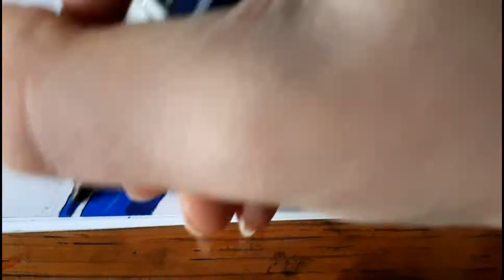Drawing Mastered Ultra Instinct Goku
It's already the third time i drew a ultra instinct goku on this channel, but i have to say this one is the best.

It's been some time since i have uploaded tho, but im finally back